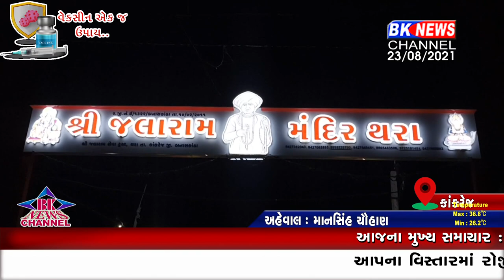કાંકરેજ જલારામ મંદિર...